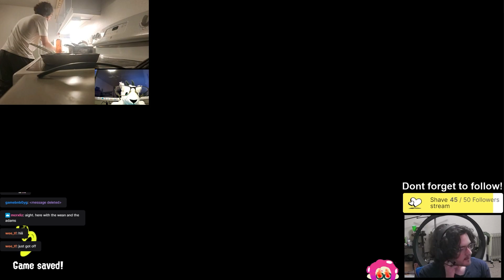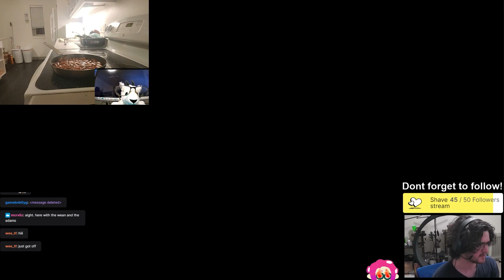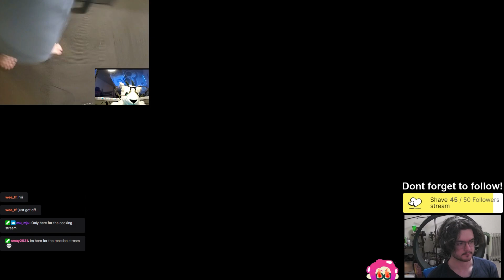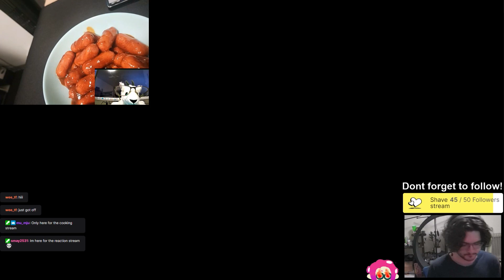COOKING WHILE PLAYING SPLATOON!!! | Splatoon 3